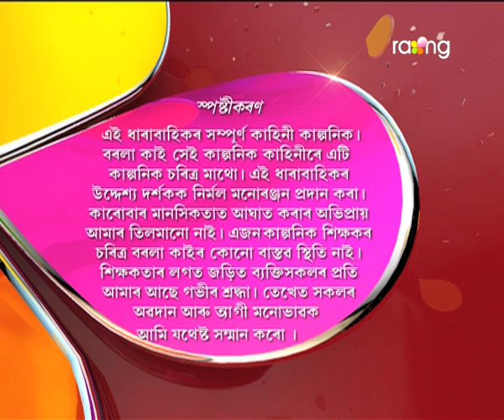Borola Kai - বৰলা কাই | 02nd Aug 2017| Full Episode | No 711